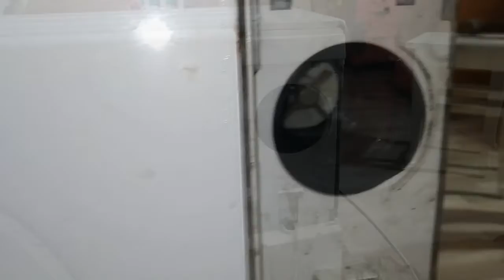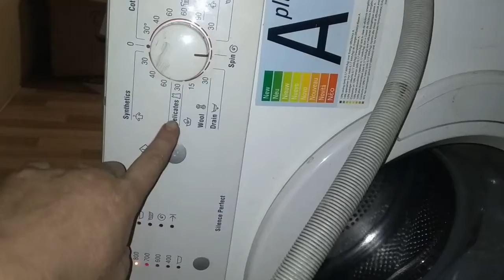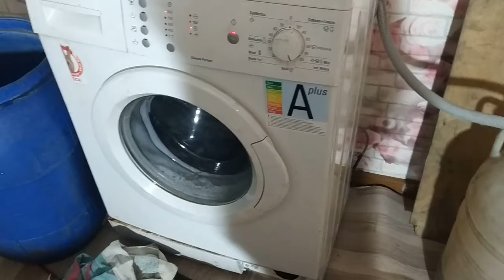Ремонт стиральной машинки, своими руками. Автомат.